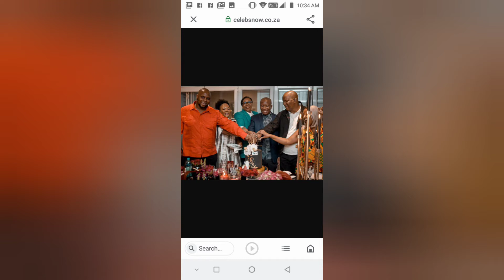Happy birthday to EFF lader Julius Malema